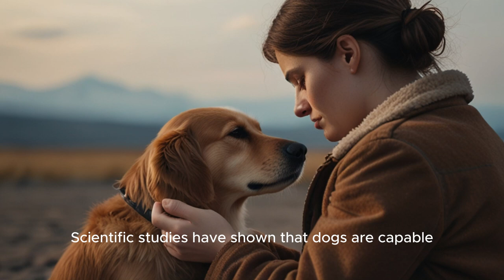Unbreakable Bonds: The Unwavering Loyalty of Dogs to Humans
This heartwarming video explores the incredible and unbreakable bond between dogs and humans. From their unmatched loyalty to their endless capacity for love, dogs have earned the title of man's best friend. Join us as we delve into touching stories, scientific insights, and captivating footage that highlight the special relationship we share with our furry companions. Discover why dogs are not just pets, but cherished family members who stand by us through thick and thin. Don't miss this celebration of the unwavering loyalty of dogs to humans.